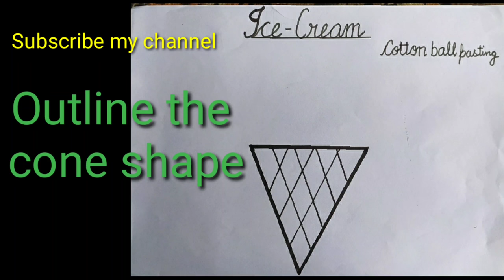How to make ice cream with cotton balls..🍦🍧🍨